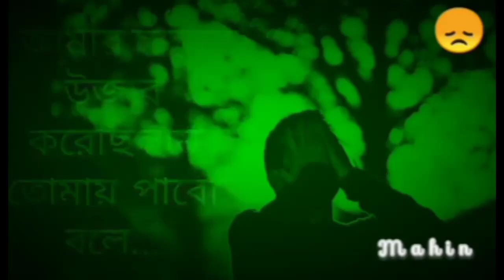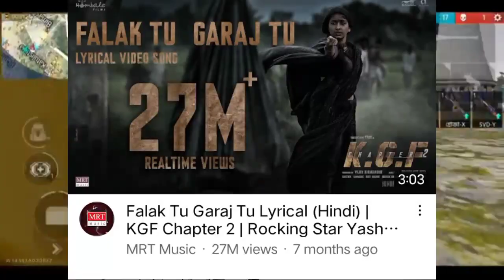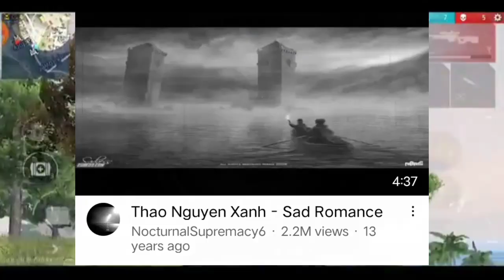বেস্ট_TikTok_ভাইরাল_BGM_মিউজিক For you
Gaming video of_ mr. triple r

Most tiktok popular legendary
Song , for your video , with song
Name. Hallo bondhura kamon
Ase shobai , ajke apnader dakhabo
Tiktok shera popular legendary viral
 15 tii bgm music 🎶

Song's
Eia_zegi begi
Neha kakkar_dilko karar aya
Srey singhal_hamqadam
Jvla_such a whor
Allahu allahu flute version
Ummon guruhi_xiyonat
Kina_can we kiss forever
Piret of the caribbean_theme
Titanic_my heart will go on
La vie ne ment past
Thai nguyen can _sad violin